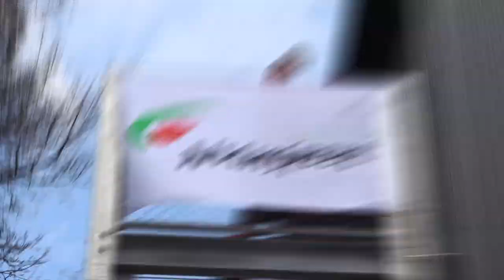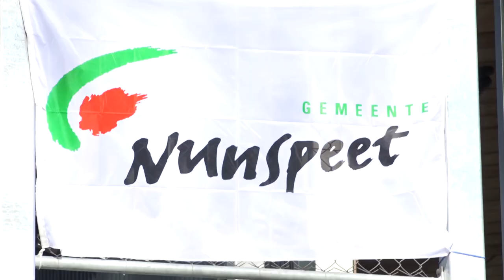Riding the New BMX Track in Nunspeet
Opening & riding the new track in Nunspeet!

Camera Gear:
Insta360Go2